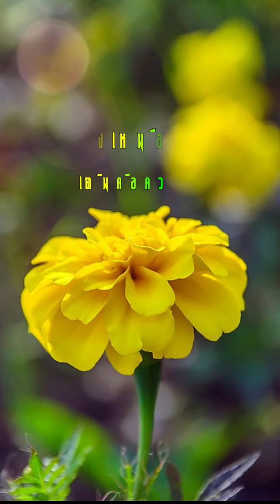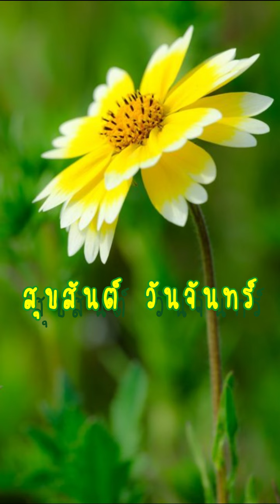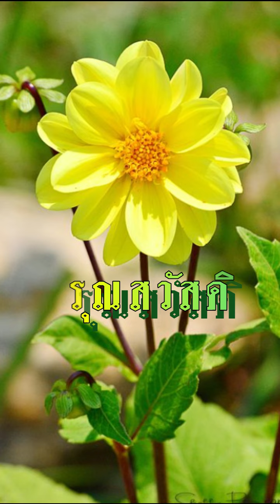สวัสดีวันจันทร์ "ฉันวันนี้"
"ฉันวันนี้" เท่ห์ อุเทน พรหมมินทร์